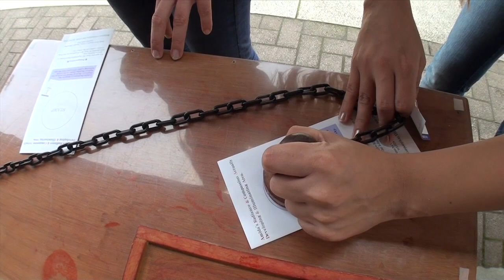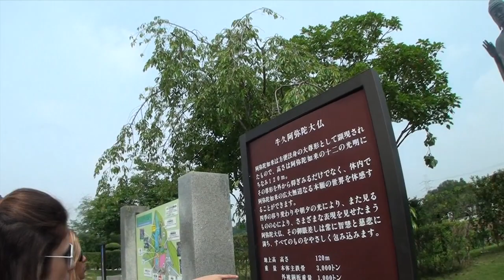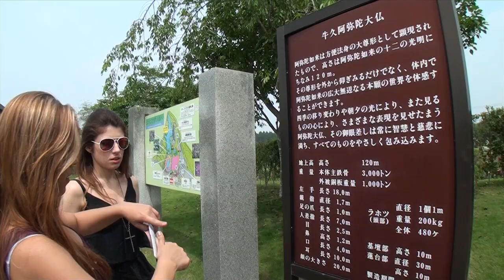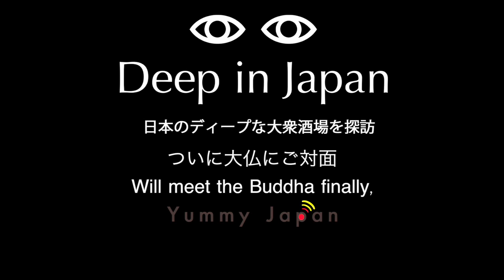【JAPAN TRIP④】The World-biggest Buddha「デカぃ大仏でイッちゃう」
これ見たらマジでビビんよ！？
We went to see the Buddha in Ushiku.
We finally met the Buddha.
We could see it even there's a big distance between us and it because it is too huge. lol

「アナタと旅してる感じ動画」
牛久大仏に着きました、いよいよ大仏とご対面！ってかかなり前からデカすぎて見えてるんだけどwww

★私たちのFacebookもチェック！
★Please check our Facebook page!
日常をUPしてます！